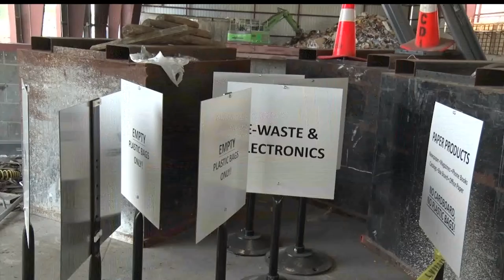Bemidji Waste Transfer Station Starts $5 Million Renovation Project